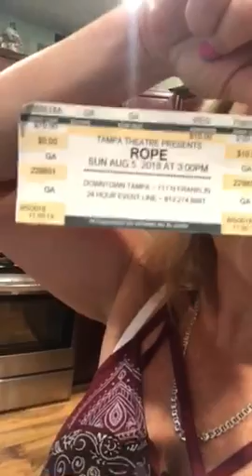Went to Tampa theater saw the movie Rope Alfred Hitchcock film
Great time watching the movie Rope, an Alfred Hitchcock film. Classic for sure! What a difference in filming techniques from back then to-date!!
Go see it if you have a knot or watch it on Netflix